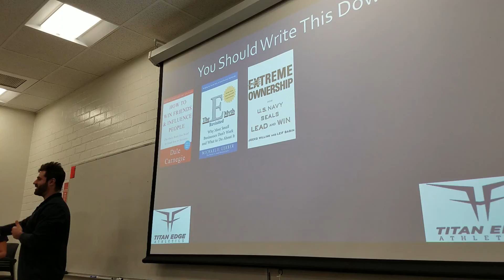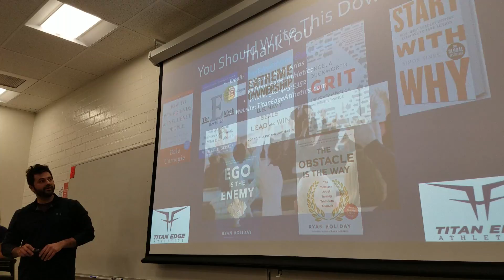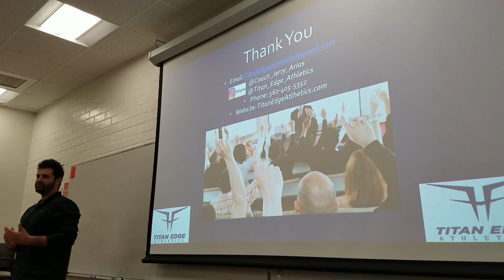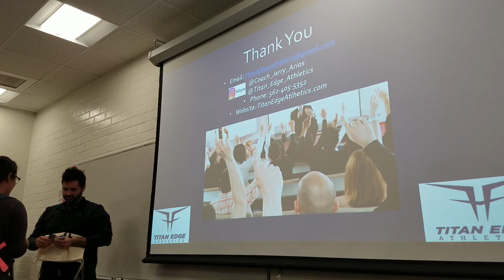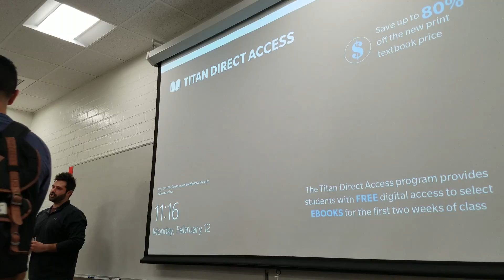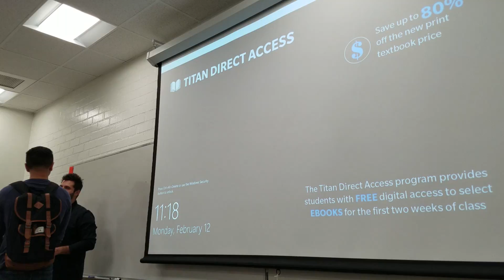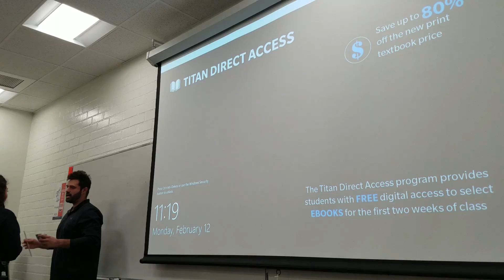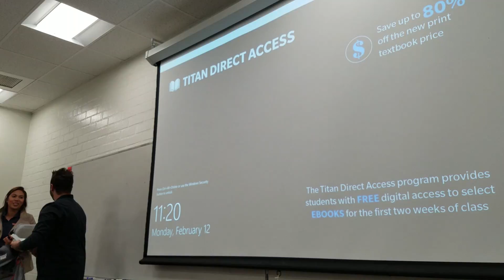CSUF Guest Lecture 2 12 2018 Pt 3